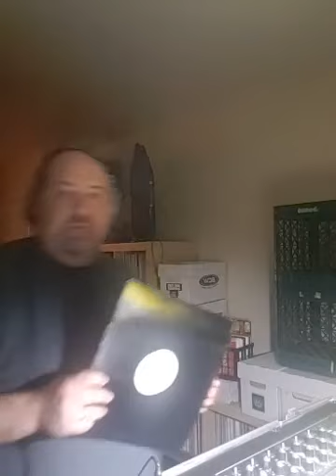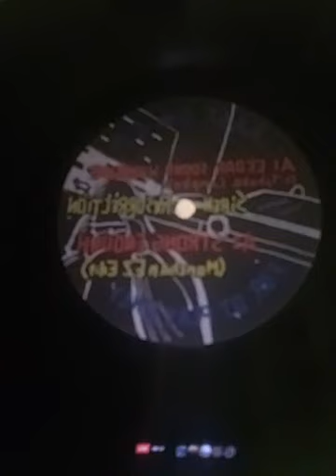Josh Goldman Facebook Live 3/18/2020